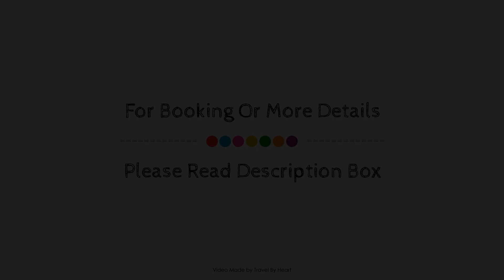Hotel Kivir, Seville, Spain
Searching For
1. Hotel Kivir - Seville
2. Hotel Kivir - Seville Virtual Tour
3. Hotel Kivir - Seville Rooms
4. Hotel Kivir - Seville Amenities
5. Hotel Kivir - Seville Videos
6. Hotel Kivir - Seville Offers
7. Hotel Kivir - Seville Deals
Audio Credit:
Track Title: Blank Slate
Artist: VYEN